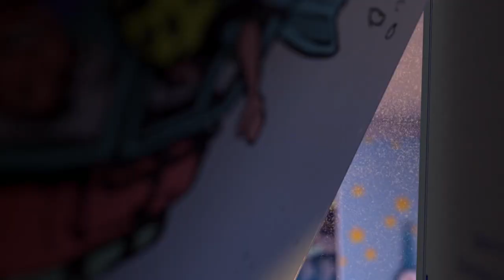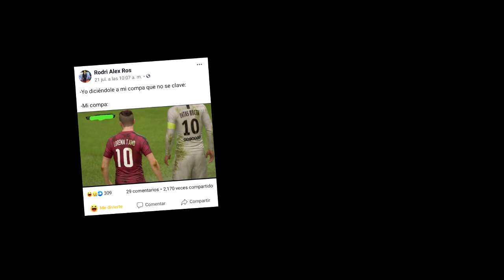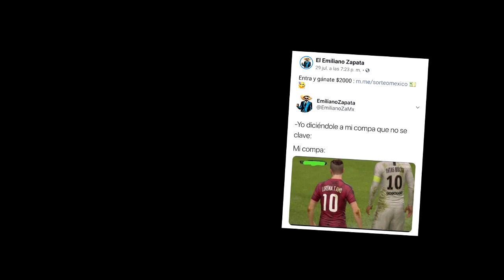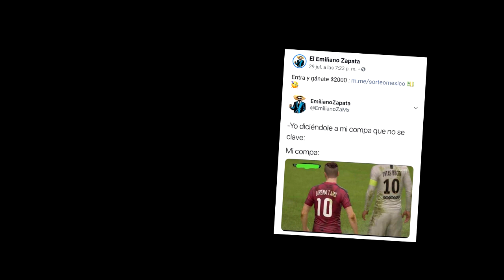FIFA 19 | EL CALLAO SE HACE VIRAL | ¡LAS RISAS EN CLUBES PRO! EP. 2